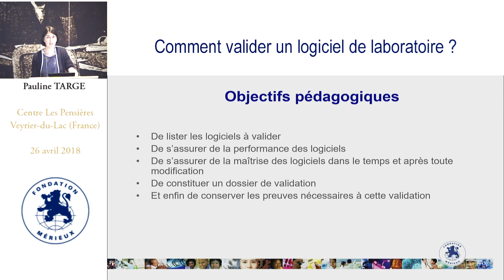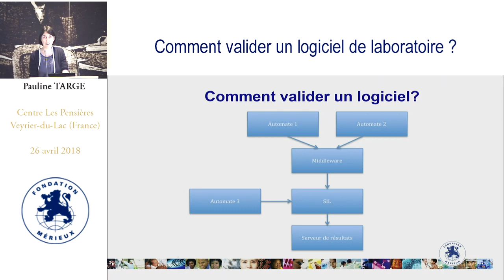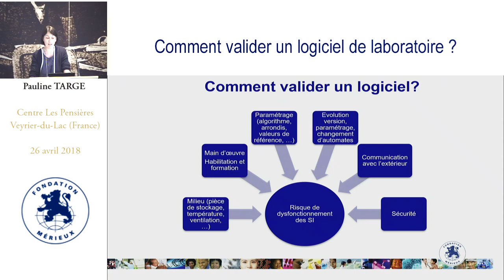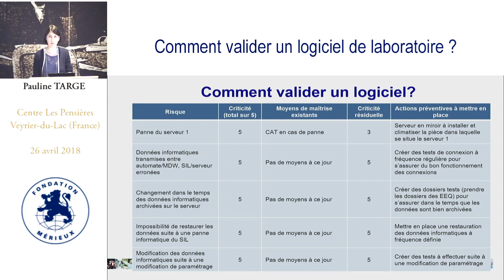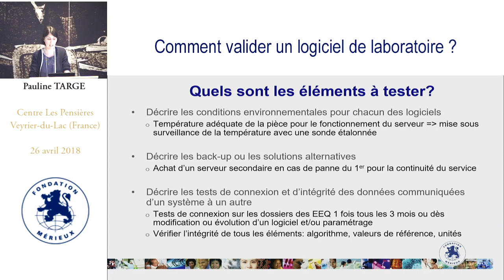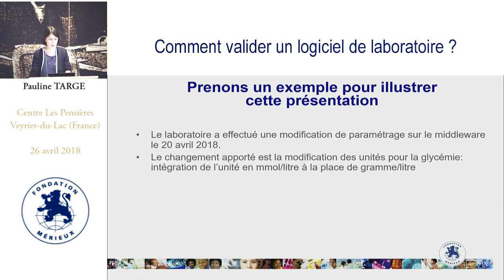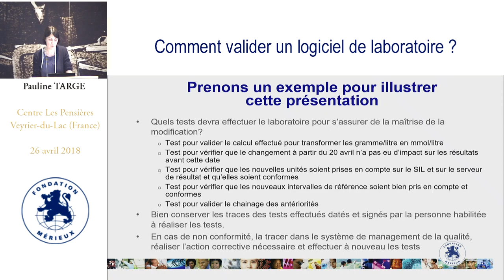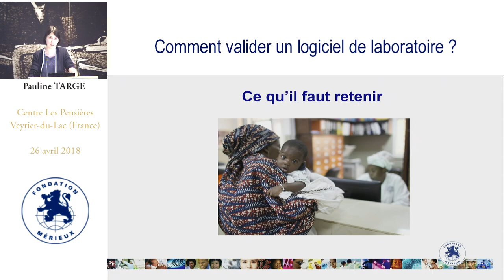Comment valider un logiciel de laboratoire ?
Intervenant : Pauline Targe - Axone Conseil
Durée : 14:14
Résumé : Dans ce webcasts, l’intervenant explicite les données à prendre en compte pour valider un logiciel de laboratoire et également les méthodes à appliquer.
Le cœur de la démarche de validation de logiciel est l’analyse des risques. En effet, les systèmes informatiques sont des éléments importants dans le fonctionnement des laboratoires, notamment pour la gestion des informations.
Comme présenté dans ce webcast, il s’agit dans un premier temps de faire l’inventaire des logiciels utilisés au sein du laboratoire.
Les objectifs de la validation des logiciels sont d’une part de s’assurer de la performance de ces outils ; d’autre part de les maîtriser tout au long de leur utilisation, en permettant l’intégration des modifications sans impacter les systèmes.
Un dossier de validation pourra alors être établis et les preuves nécessaires à cette validation seront donc à enregistrer.

Summary: Central to the software validation process is risk analysis. This is because computer systems are important elements in the way laboratories operate, especially for the management of information.
As presented in this webcast, the first step is to make an inventory of the software used in the laboratory.
The objectives of software validation are, firstly, to ensure that these tools perform correctly; and, secondly, to control them as long as they are in use, allowing changes to be integrated without impacting the systems.
A validation file can then be drawn up and the proofs necessary for this validation will need to be recorded.